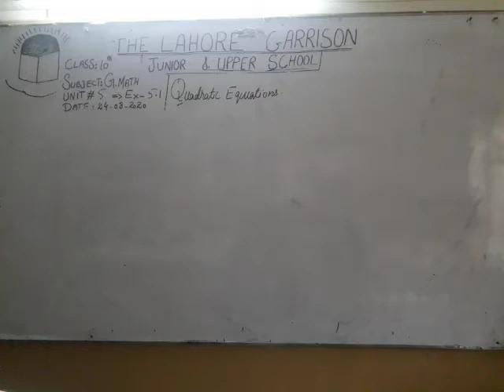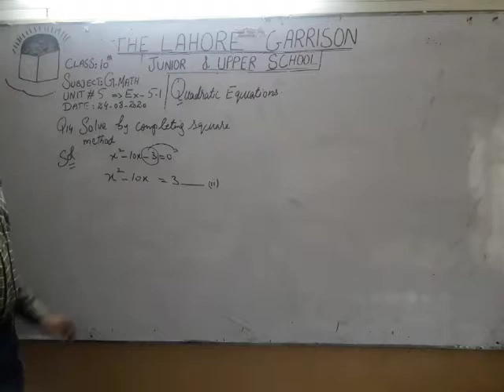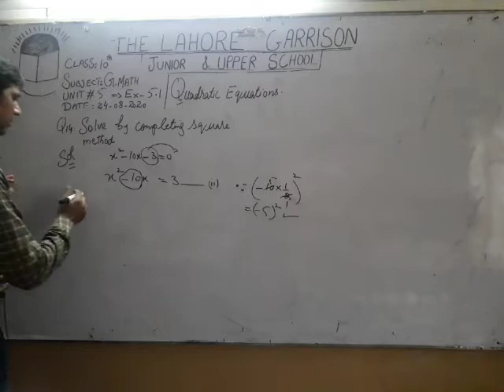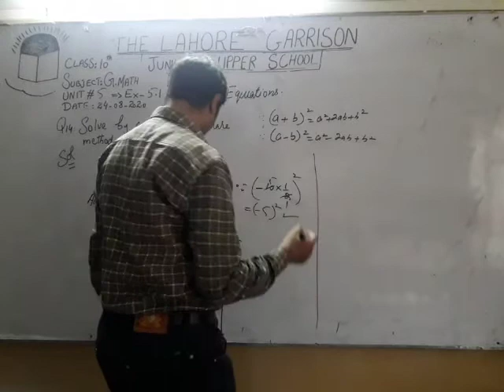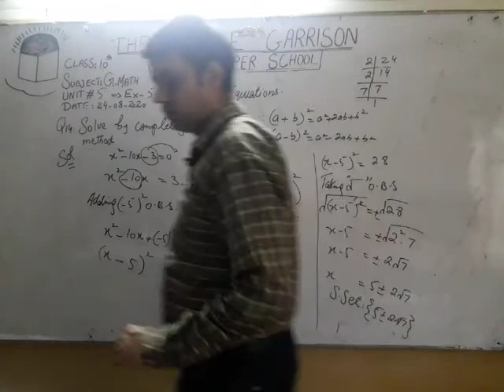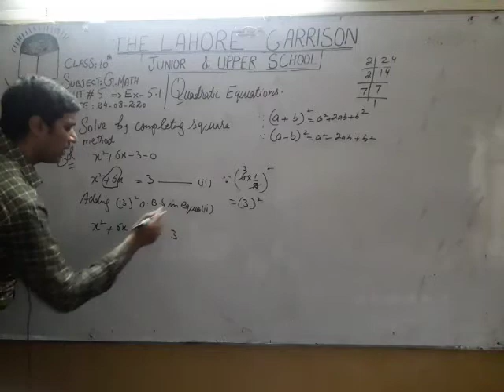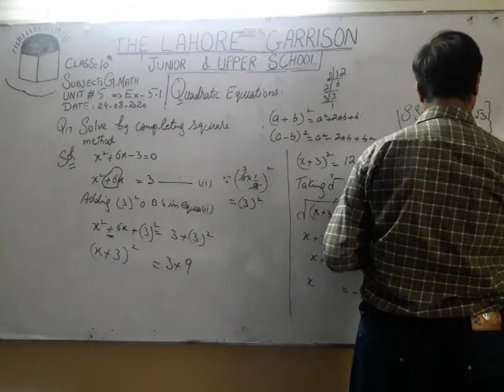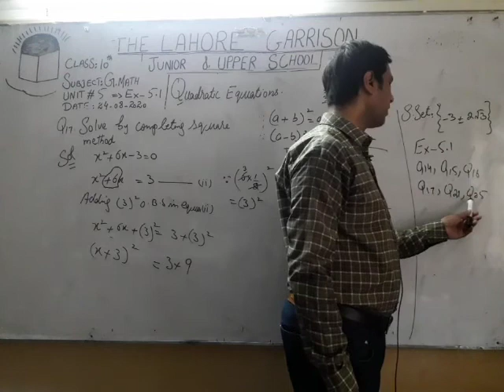Class 10th G math dated 24/8/2020